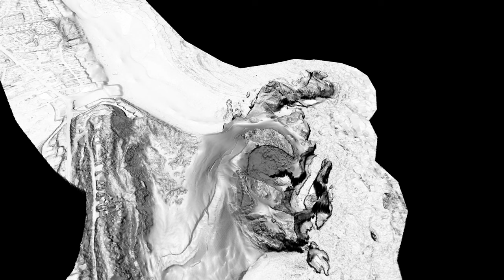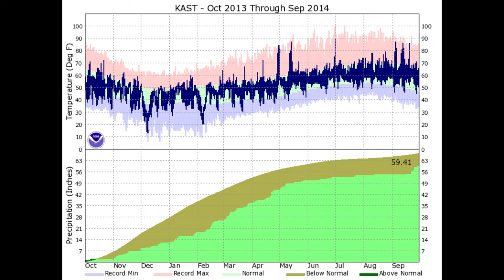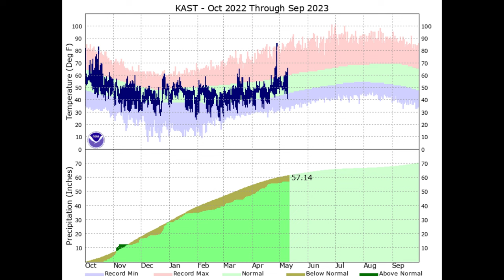Cape Kiwanda Sinkholes, Oregon, Slope, Aerial Imagery Draped On 0.5-m DEM, 2009-16 time-series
Numerous sinkholes on a terrace over dune sand, sandstone and basaltic intrusive rocks (Lund, 1974) at Cape Kiwanda, Oregon.  Slope Map and Aerial Imagery Draped On 0.5-m Bare Earth Lidar.  Time-series of 2009 3-m, 2012 3-m and 2016 0.5-m slope and elevation.   Subsurface erosion and wave erosion appear to be the cause of many sinkholes of various size and age.  Rendered in QGIS and Shotcut.

( 00:18 )  Slope map
( 03:16 )  Aerial imagery
( 06:15 )  Time-series 2009, 2012, 2016, slope and 2009-12 difference*
( 06:51 )  Time-series 2009, 2012, 2016, DEM and 2009-12 difference*
( 07:26 )   Climate plots, WY 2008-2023 for Astoria, Oregon.  Note the scale for precipitation changes between some years.
*  In the raster difference maps, extreme values are not accurate, particularly at steep cliffs.  The difference maps are between 2009 and 2012 data sets.  The maps are still useful if you ignore extrema, blackest blacks and whitest whites.

Additional information:
Geology
Lund, E.H., 1974, COASTAL LANDFORMS BETWEEN ROADS END AND TILLAMOOK BAY, OREGON.  Oregon Department of Geology and Mineral Industries, The ORE BIN.  Volume 36, No.11

Second sinkhole appears at Cape Kiwanda.  Oregon Public Broadcasting, News, May 10, 2023.